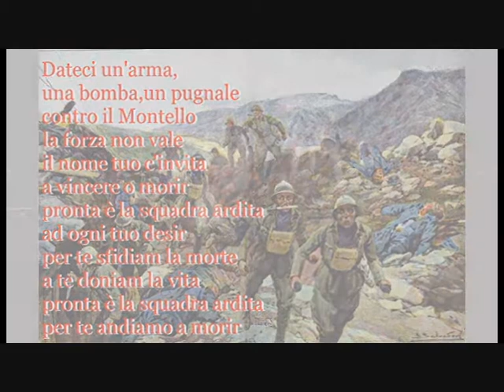canzoni della grande guerra Sgrafalopa --Inno del Montello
Canzoni Grande Guerra